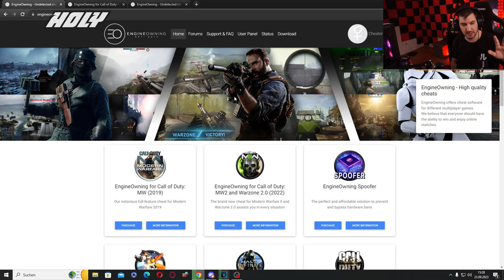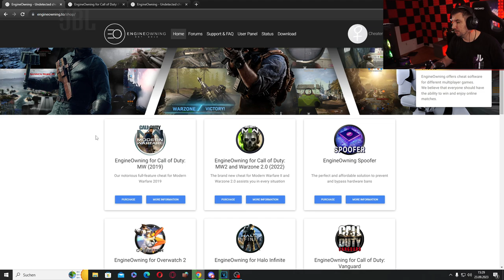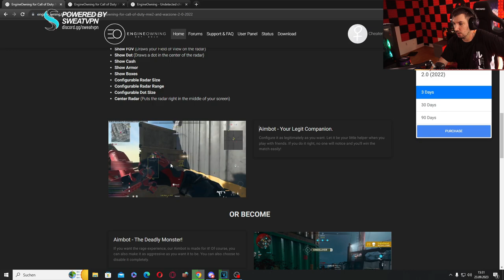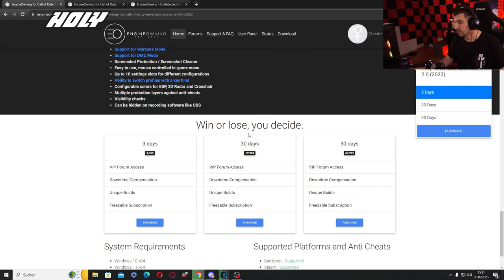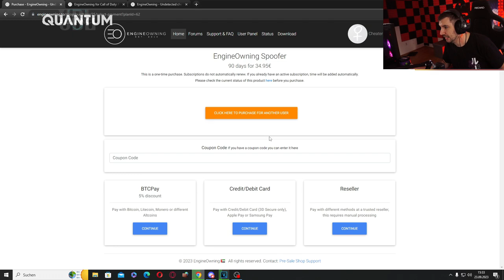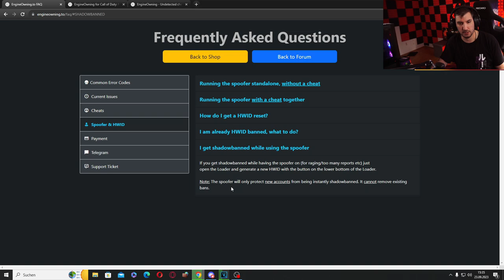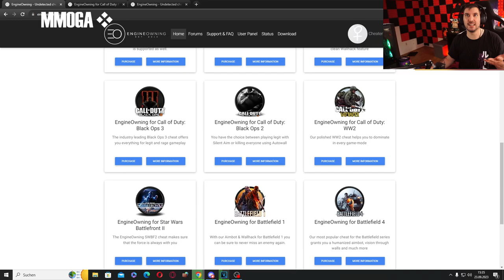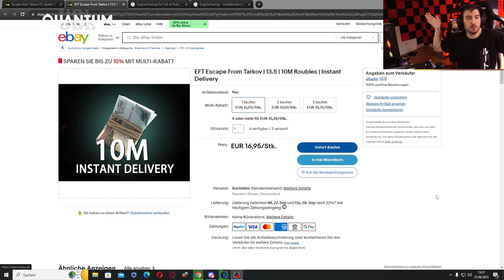Cheater Probleme ESKALIEREN - Warum cheatet man in COD und Online Games?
Cheater Analysieren - Warum cheatet man in COD und Online Games?